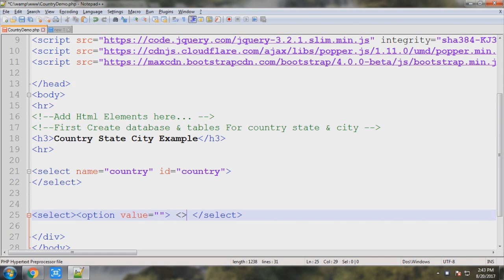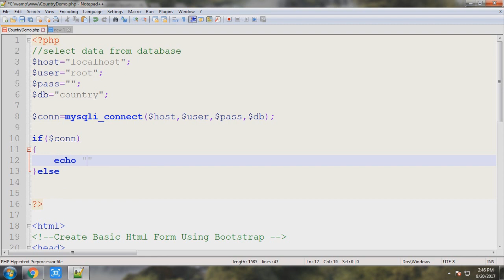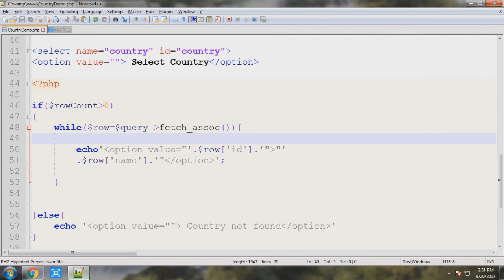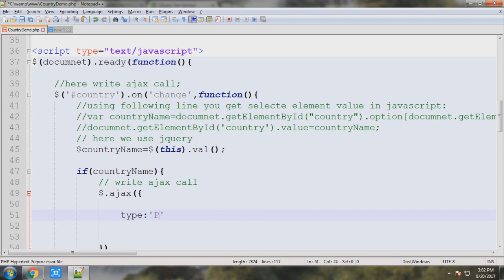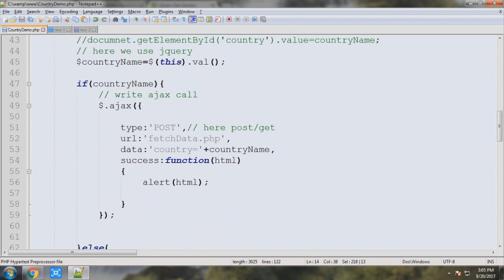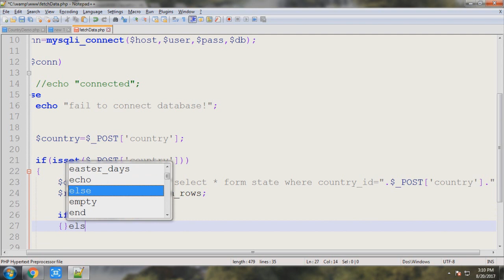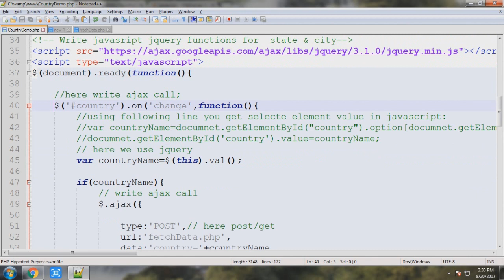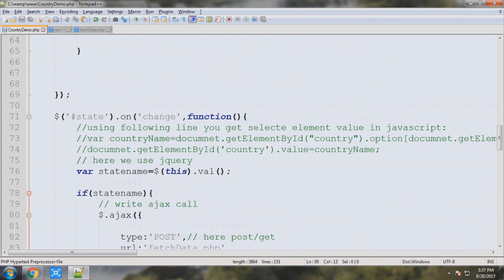Example 6 - Ajax country state city dropdown using php & mysqli (dynamic)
Dynamic drop down list for different country, state, cites using PHP MySQL ajax call

Learn how to make the dynamic dependent dropdown of country state city using jQuery and Ajax in PHP. ... In this tutorial, we'll implement relational dropdown of country state city using jQuery, Ajax, PHP and MySQL.

Using PHP & HTML the initial country select box is displayed along with the state and city select box.